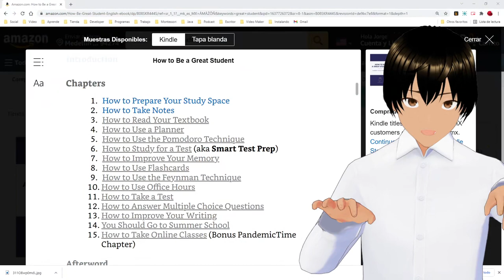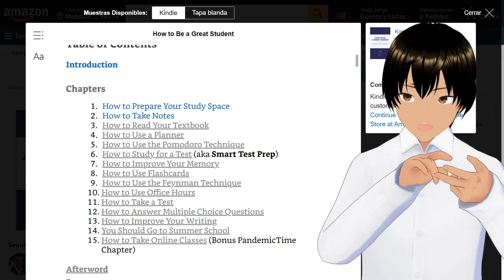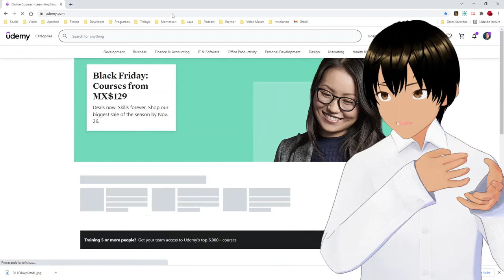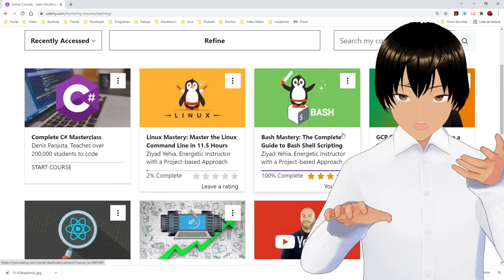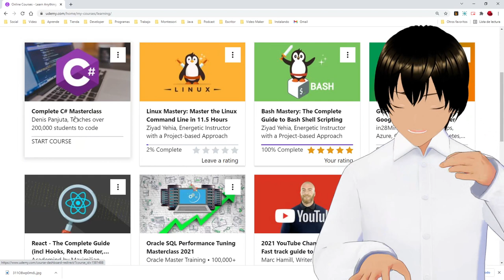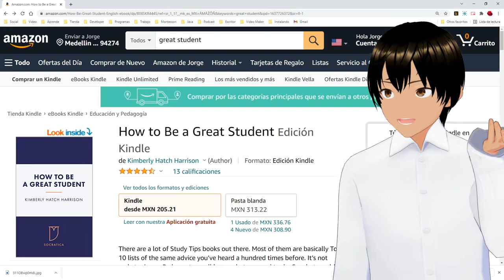How to be a great student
This is a book about how to study any topic you want effectively.
This book is for students that are still on school and I got a lot of value even without being one.
I'm using these techniques for learning new programming languages and technologies for software development.

Kindle Unlimited